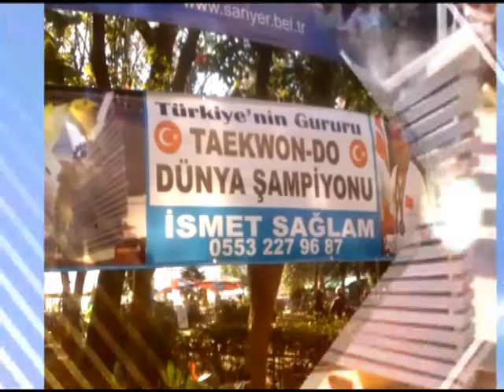ALTIN ADAMLAR İSMET SAĞLAM kayıt 21 Mart 2018 05 11 05